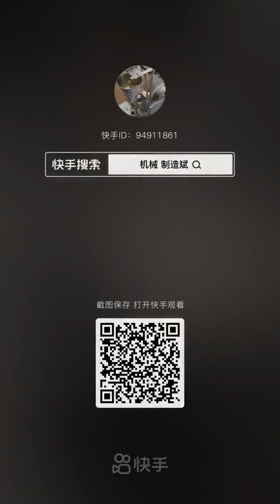+ DIY of Jeffrey Bullock